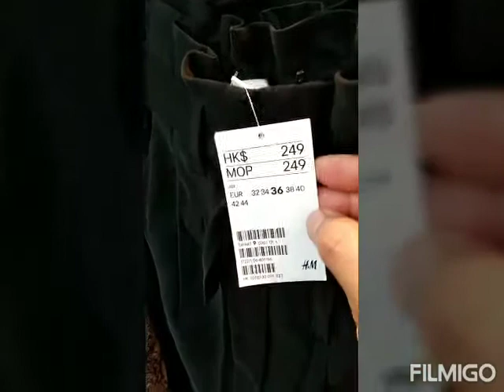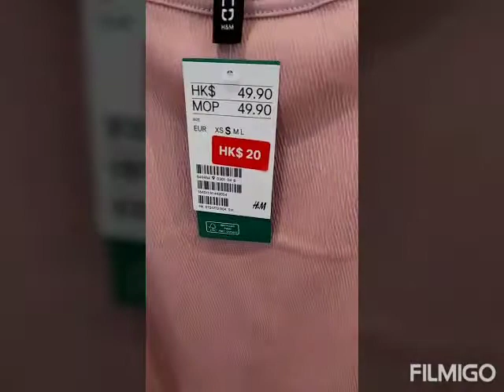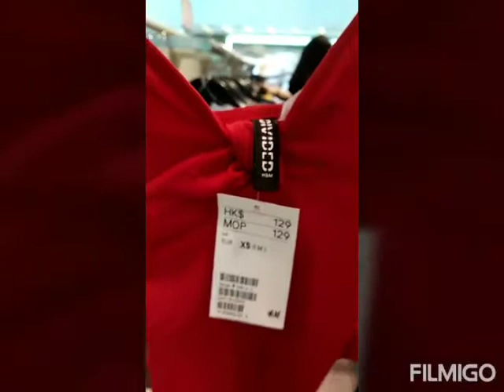pameran mobil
pameranmobil#